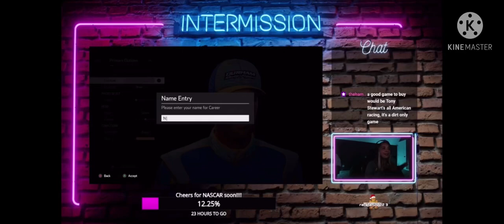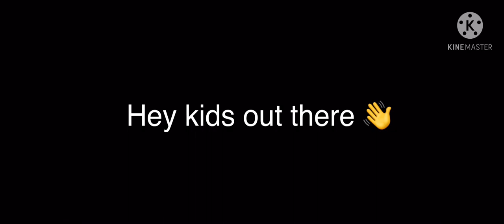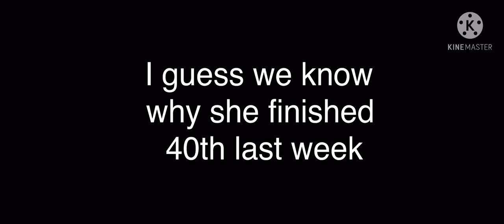Natalie Decker Stream Highlights Episode III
In honor of Natty D’s last place finish last week in her xfinity series debut, here’s the long awaited episode 3 of stream highlights. Enjoy!